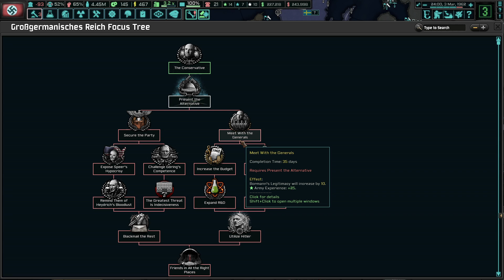Worsening Health Conditions || The New Order Germany Lets Play - Part 3